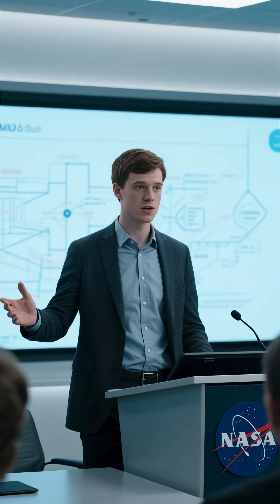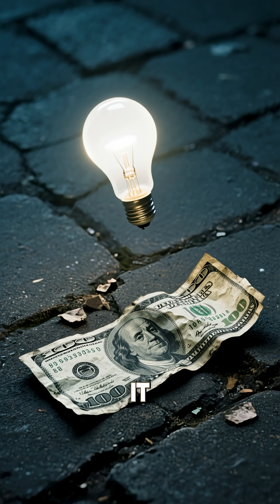They called him the weird homeschool kid He came back as NASA ENGINEER